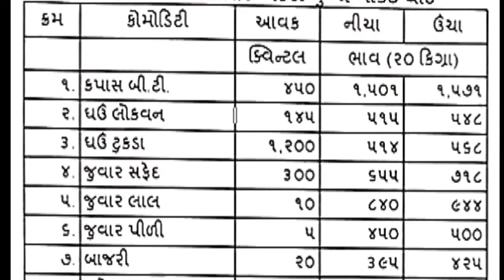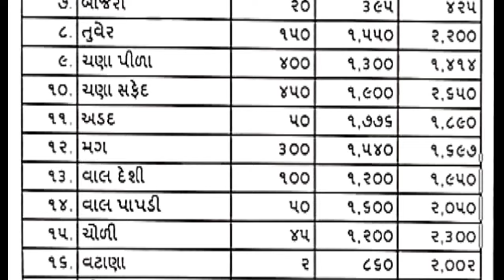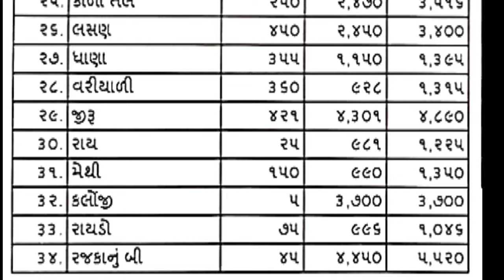Rajkot aaj na bajar bhav | 7 8 2024 | આજના બજાર ભાવ | રાજકોટ આજના બજાર ભાવ